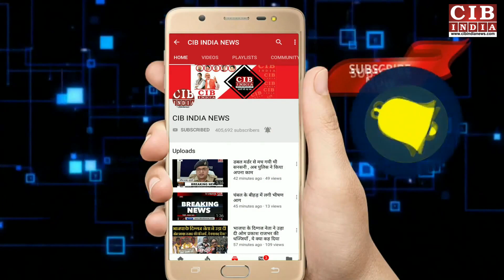आज़मगढ़ के इस गाँव में गरीबों के लिए निःशुल्क एम्बुलेंस सेवा का हुआ उद्घाटन